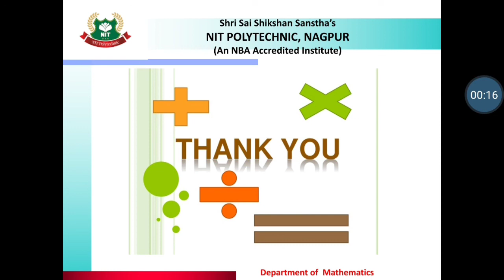1SEM BMS Unit1 61 Partial Fraction 5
1st Semester
Subject : Basic Mathematics
Unit : 1 Partial Fraction
Lecture - 5
Examples on Partial Fraction (case -I)